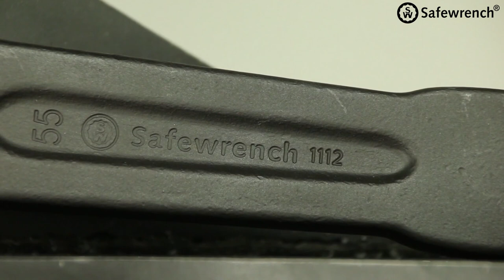SAFEWRENCH® - Safe Striking Wrench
The perfect tool for your safety on tough jobs.

Use SAFEWRENCH® to prevent injuries. Secures itself in any position on bolts and nuts, even upside down.

- Eliminates the risk of hand injuries
- Operate hammer with two hands (hand free striking wrench)
- Stays in position when used overhead
- Spring washers secure the SAFEWRENCH®
- Prevent Hand Injuries, Self-secures in any position for a hand free use
- Ideal as a counter wrench for hydraulic, electric or pneumatic tightening bolts and nuts
- Drop protection

Discover Safewrench®, The Safe Strinking Wrench today for more information!